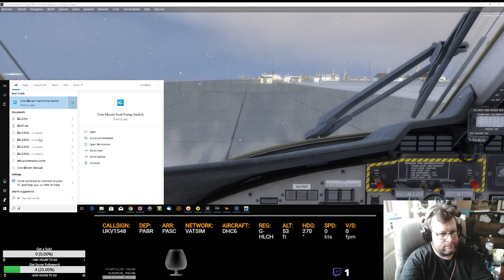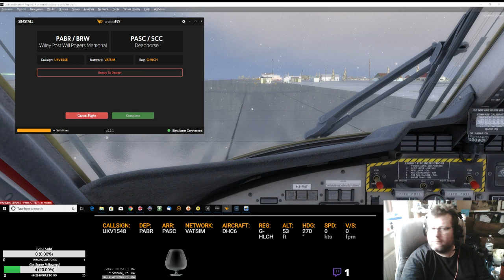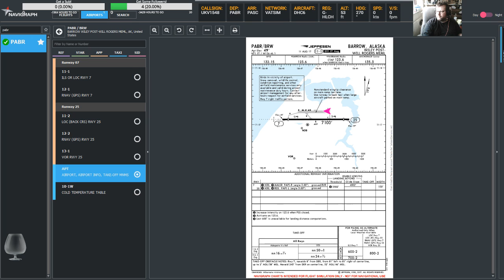[P3D V4] - quick test pabr to pasc